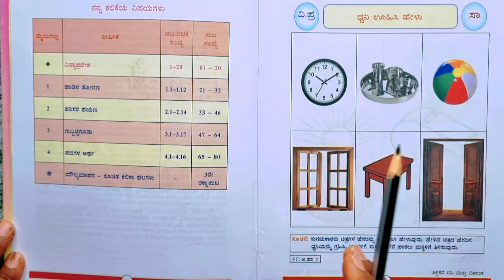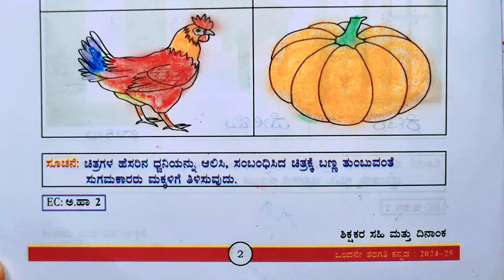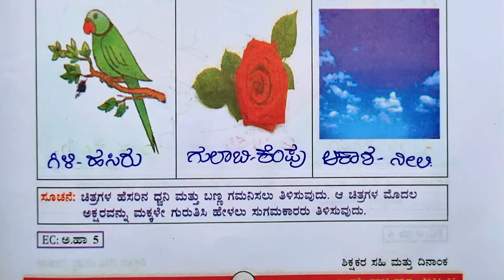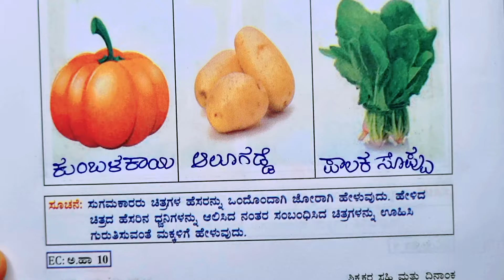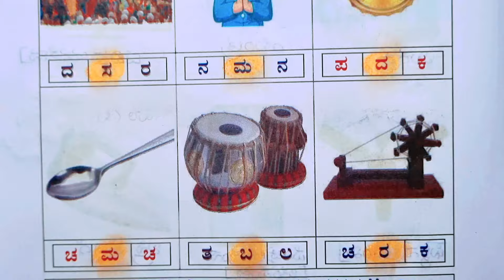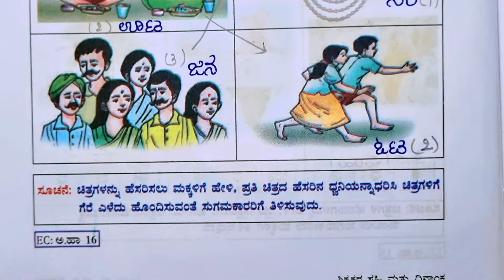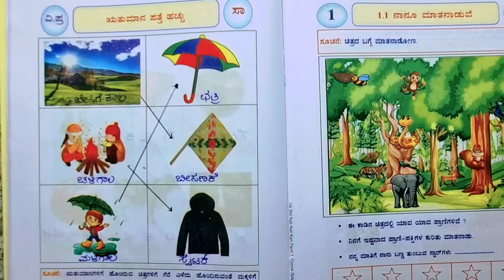ಕಲಿನಲಿ | 1ನೇ ತರಗತಿ ಕನ್ನಡ | ನಲಿಕಲಿ ಕನ್ನಡ ಪುಸ್ತಕದ ಉತ್ತರಗಳು | ವಿದ್ಯಾ ಪ್ರವೇಶ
ಒಂದನೇ ತರಗತಿ ನಲಿಕಲಿ ಕನ್ನಡ ವಿದ್ಯಾ ಪ್ರವೇಶ